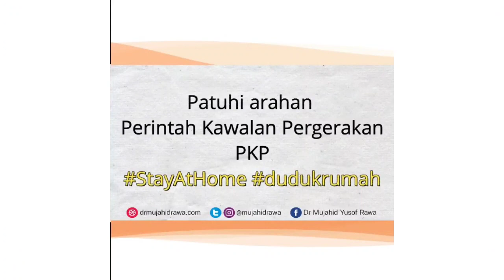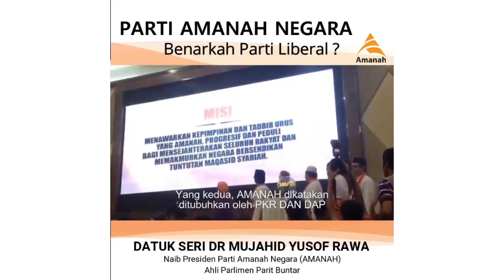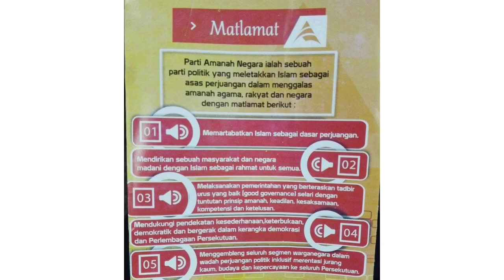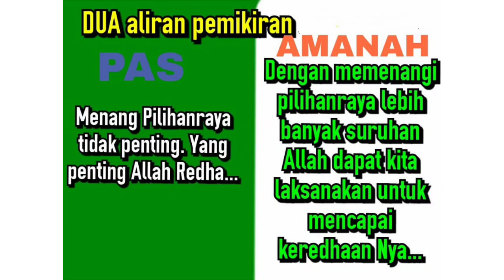AMANAH LIBERAL? DITUBUHKAN OLEH PKR&DAP? MENERIMA DANA LUAR ? FREEMASON? - DATUK SERI DR MUJAHID.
1. Amanah adalah parti yg berdasarkan falsafah Islam Rahmatan Lilaa'lamin

2. Amanah bukan ditubuhkan oleh PKR atau DAP.

3. Amanah memenuhi keperluan rakyat kepada parti Islam yg Rahmah/ ramah tamah bukan keras, takfiri, maki hamun.

DEFAULT INTRO SONG MABA CHANNEL

Inshot/Effects/instruments/electronic sound2